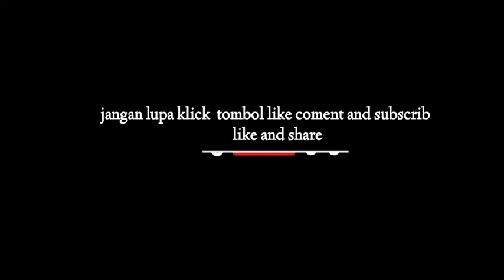Cinematic motor cycle